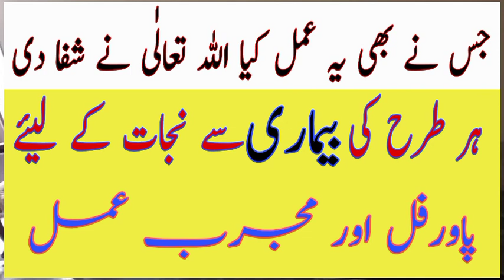Tamam Bimarion Se Nijat Ka Powerful Wazifa ! Bimari Se Shifa Ka Amal ! La Ilaj Bemari Se Nijat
Tamam bemarion se nijat ka powerful wazifa
Bemari se shifa ka amal
La ilaj memories se nijat